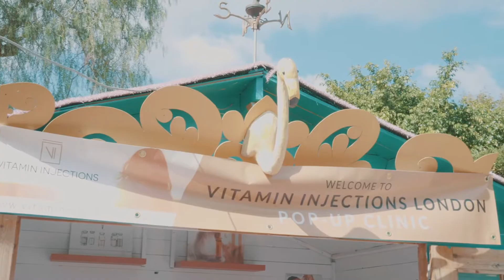IV Therapy's Journey To Ibiza @ Pikes Hotel - Vitamin Injections London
Every year, Vitamin Injections London pops up at the famous Pikes Hotel in Ibiza. Here, our Clinical Director explains how her London-based IV clinic became an integral component of the hotel's holiday season.

Join us for a pick-me-up in relaxing and beautiful surroundings in the heart of the Balearics.